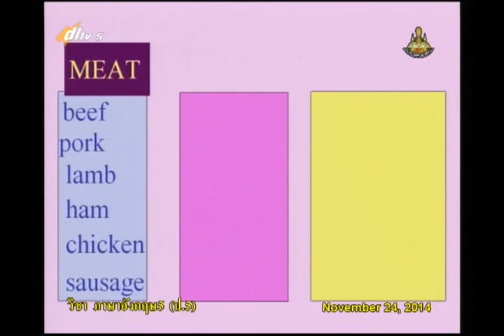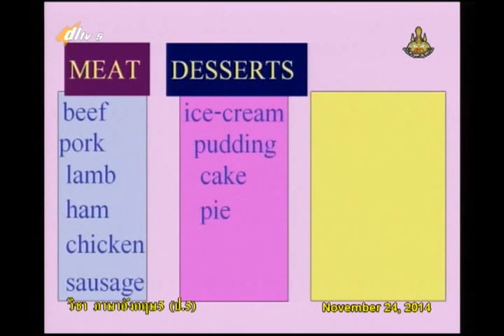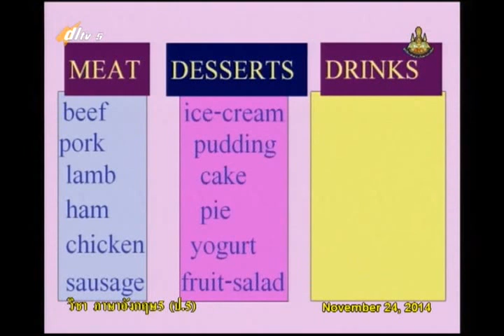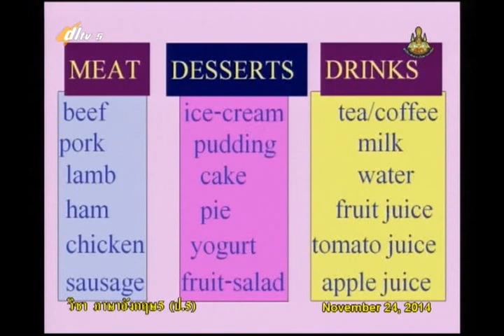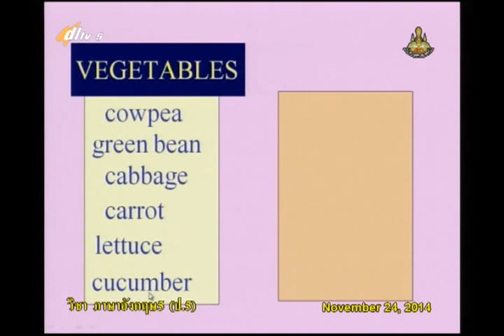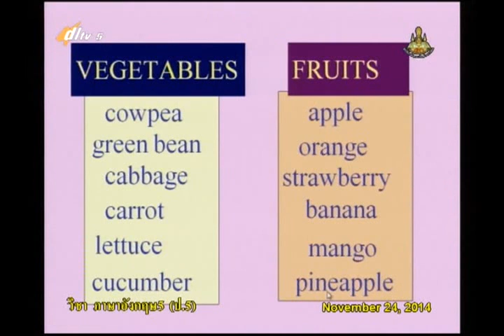009A+5241157+อ+Health Food and Drinks+engp5+dl57t2